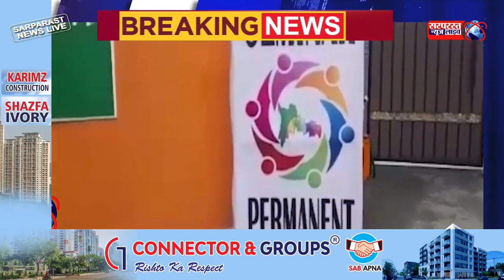कलिम्पोंग पीपीएस संगोष्ठी | कलिम्पोंग में आयोजित जीजीएम का पीपीएस संगोष्ठी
कलिम्पोंग पीपीएस संगोष्ठी | कलिम्पोंग में आयोजित जीजीएम का पीपीएस संगोष्ठी, जीएनएलएफ-बिमल गुरुंग नदारद